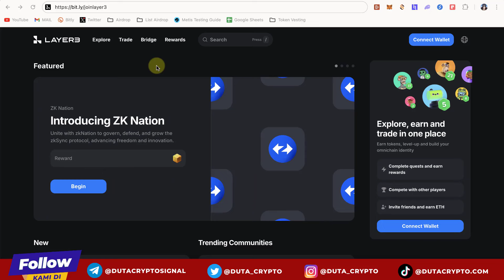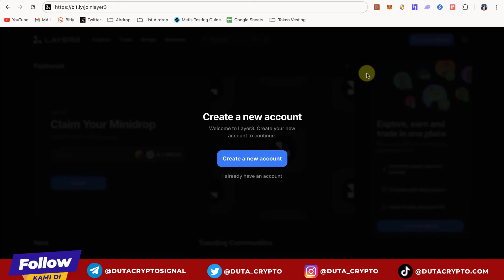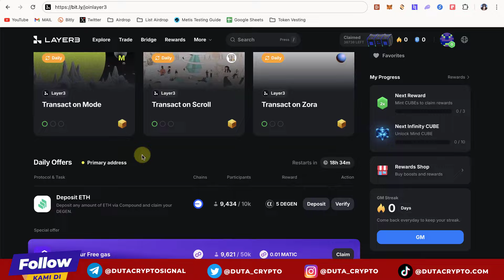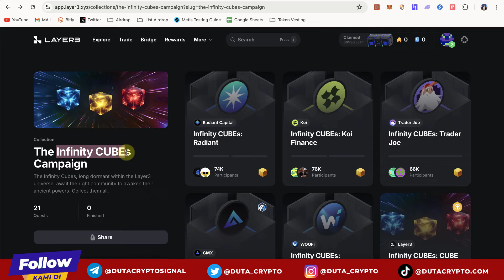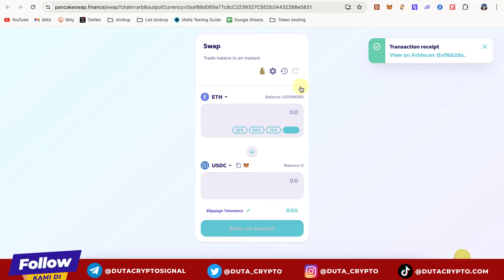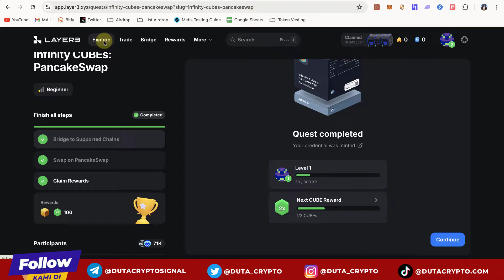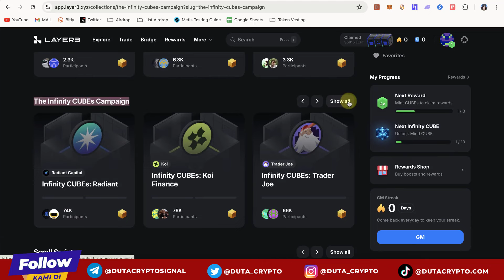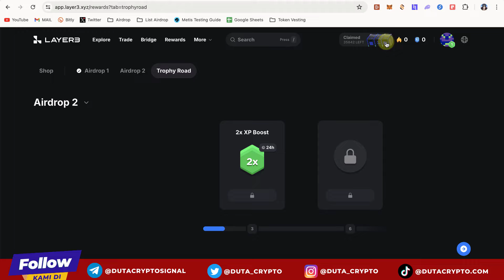[AIRDROP POTENSIAL] Tutorial LAYER3 Airdrop Crypto 2024 untuk Pemula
Layer3, dApp yang membantu kita berinteraksi dg ratusan dApps lainnya. Ada banyak quest dari berbagai blockchain di dalamnya, spt BASE, Arbitrum, Zksync, Zora, dll. Yuk kita bahas cara mengerjakan airdrop layer3 (L3 Token).

*) Update. Total pendanaan yg diterima oleh LAYER3 sekarang adalah $21 Juta.

//DUTA CRYPTO AIRDROP//
Chanel telegram tempat saya sharing info-info airdrop crypto

BITTIME, Exchanger Indonesia yg menawarkan reward Staking Terbesar.
- ID Referensi : DUTACRYPTO (Agar kamu bisa ikut berbagai event Bittime)
... atau kamu bisa juga bisa download aplikasi Bittime di play store. Yang penting saat daftar, masukkan kode: DUTACRYPTO